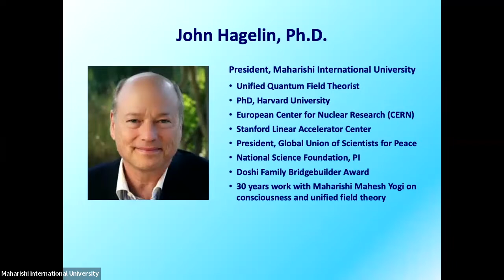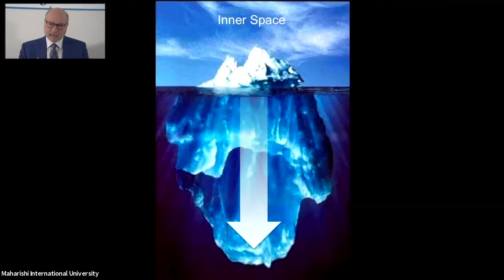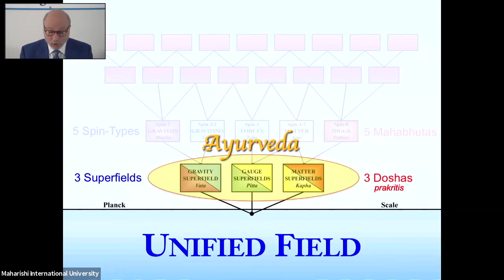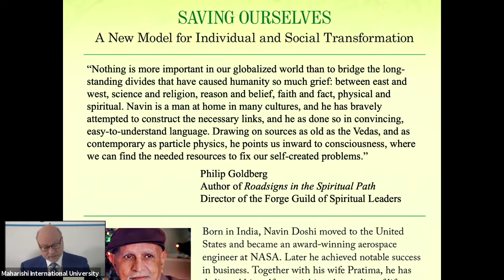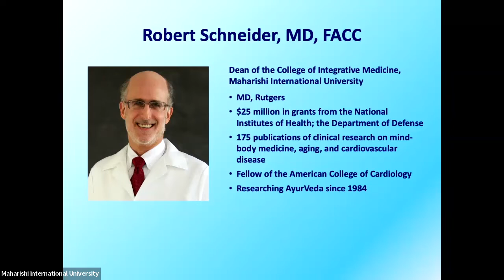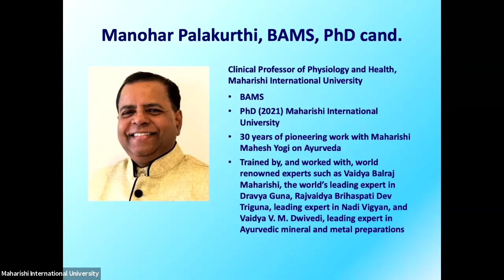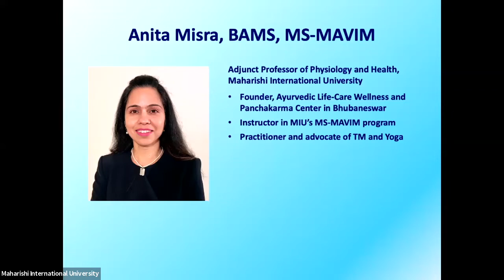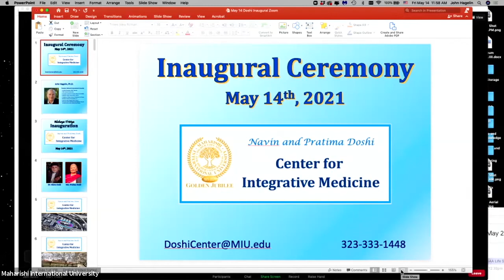2021 5 14 Inauguration of the Navin and Pratima Doshi Center for Integrative Medicine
May 14 2021 – Inauguration of the Navin and Pratima Doshi Center for Integrative Medicine
Live Event: Inauguration of the Navin and Pratima Doshi Center for Integrative Medicine Los Angeles, CA Date: Friday, May 14. Time: 10:00 am to 12:00 pm Pacific Daylight Time The Doshi Center for Integrative Medicine will support a program of clinical practice,...